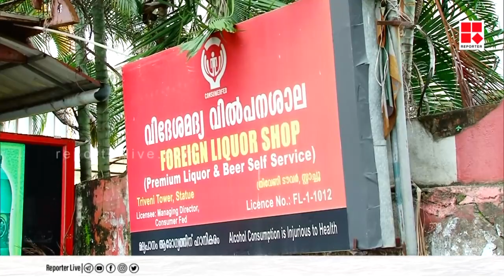സംസ്ഥാനത്ത് ലോക്ക് ഡൗണ് ഇളവുകൾ പ്രാബല്യത്തിൽ വന്നു